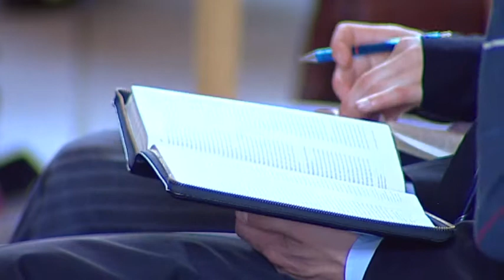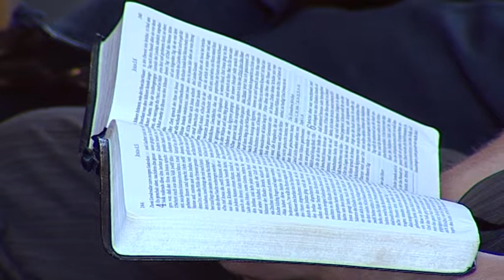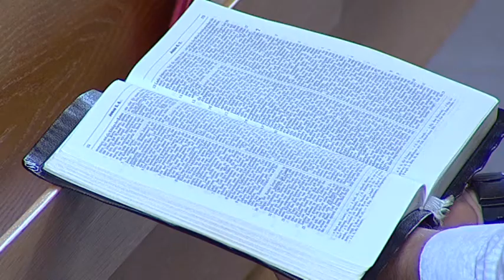Christoph Berger: Geh auf der Straße des Glaubens | 09.06.2012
Christoph Berger: Geh auf der Straße des Glaubens

Bibeltext: Josua 24, 15b